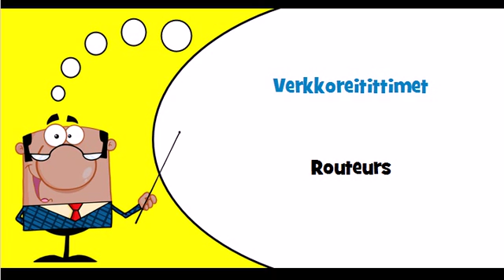Vocabulaire finnois Thème = Verkot